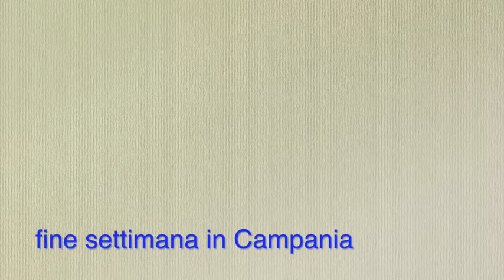Caserta vecchia etc